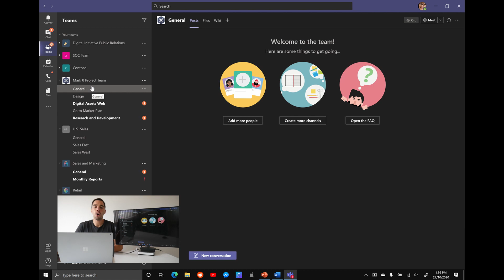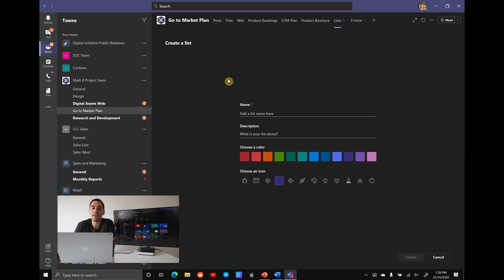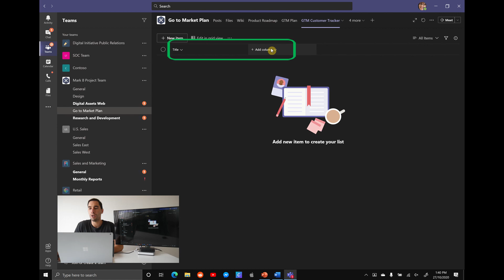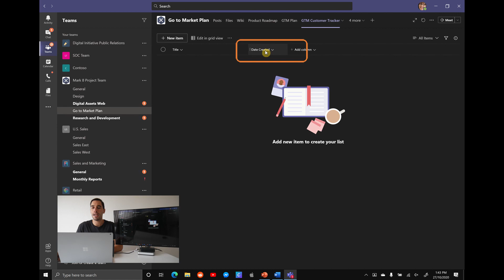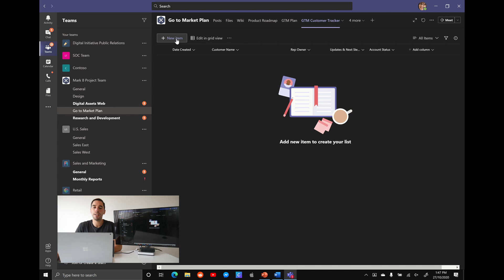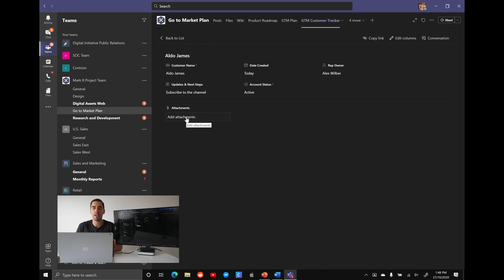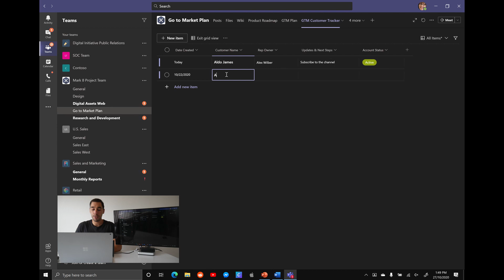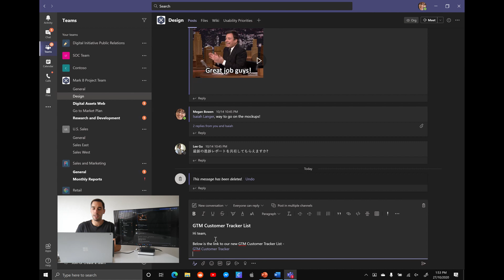How to use Microsoft Lists in Microsoft Teams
In this video, I'll teach you how to use Microsoft Lists in Microsoft Teams.

Microsoft Lists is a smart tracking app that is build on the backend of SharePoint Lists but becomes much more user friendly and accessible through Microsoft Teams.

1:32 Adding Lists to a Team
2:40 List templates
3:35 Creating your first list
4:24 Understand List's layout & controls
5:00 Building a sample List
5:21 Creating and understanding column types
10:27 Different ways to edit Lists
12:55 Filtering
13:48 Editing Columns
14:13 Format View
14:25 Sharing

If you find this video useful, have a look at my other tutorials!